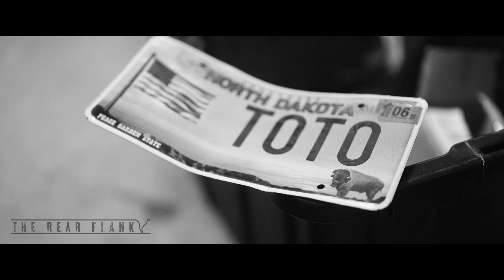MASSIVE MOTHERSHIP SUPERCELLS - The Rear Flank™ Episode 15: "The Line"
MASSIVE MOTHERSHIP Linear Convective Mode from June 15, 2024 in Eastern Montana into Western North Dakota, wind gusts up to 90+ mph, 1" hail, and some near-tornado circulations.

0:00 - Intro: The Bakken
1:16 - Heading north towards Alexander, ND
2:33 - Sitting and Waiting: The Real Reality of Storm Chasing
4:05 - Crossing the Montana Border to Intercept the Storm
5:28 - THE MOTHERSHIP
10:52 - amazing view of the Mothership
12:19 - Strong outflow evident by copious dirt being kicked up
12:59 - Moonroof
13:24 - New mesocyclone evident
13:39 - Outro; aerial shot of the Mothership, ultra